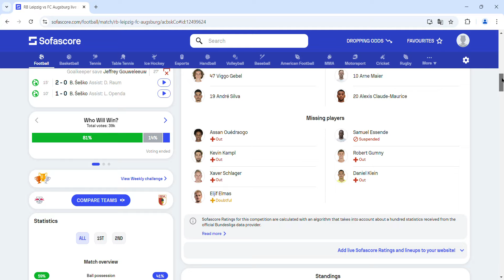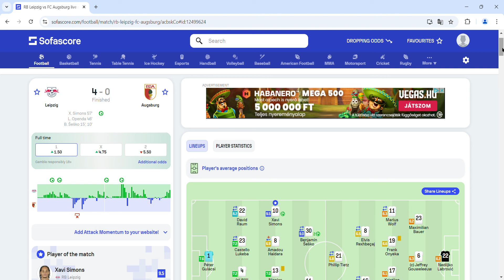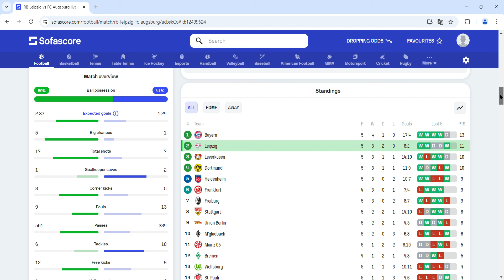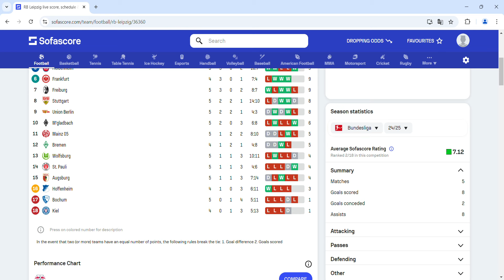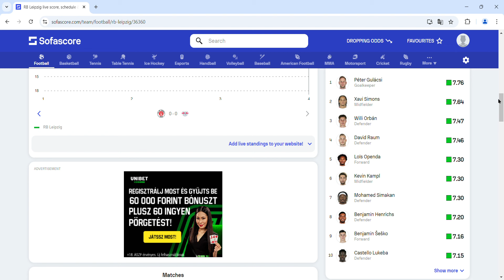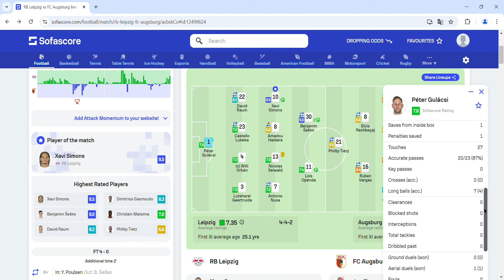Gulácsi és Orbán kimagasló játékával Lipcse-Augsburg 4-0